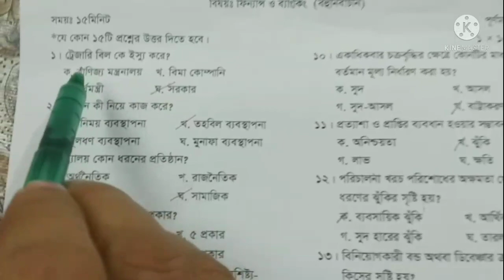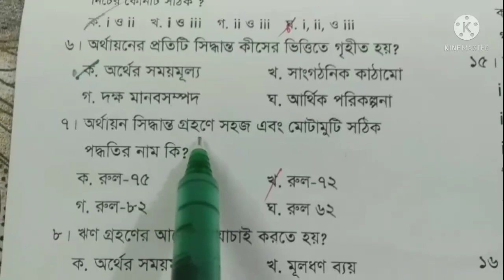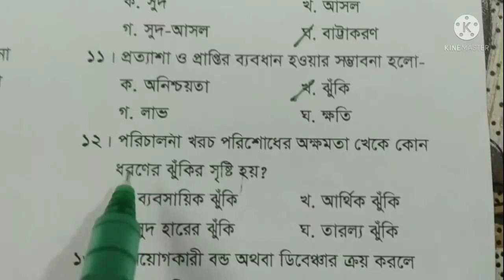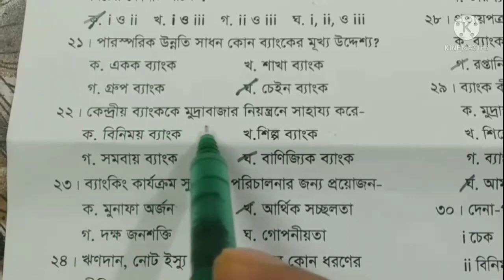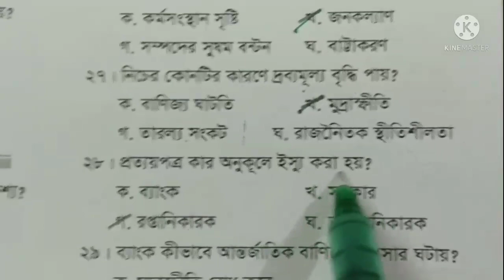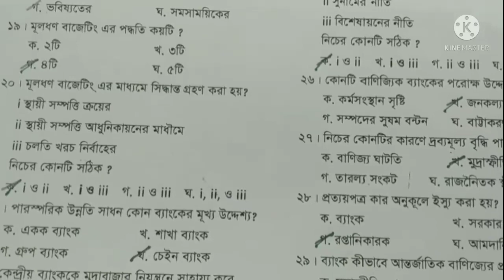SSC EXAMS -2021, FINANCE & BANKING, MCQ MODEL QUESTIONS